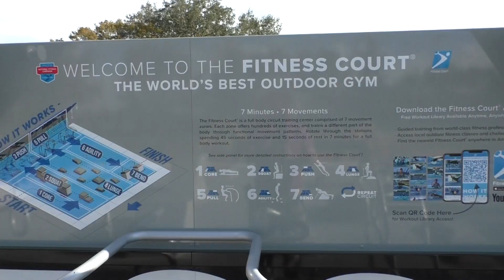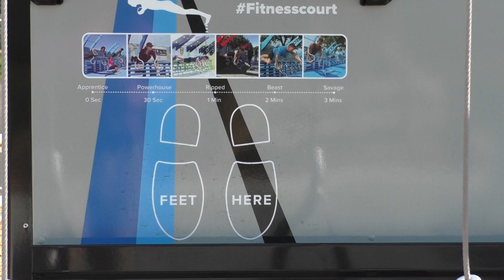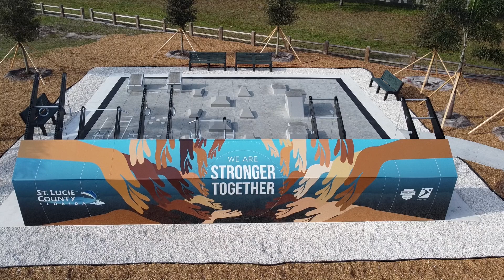St. Lucie County Outdoor Fitness Center Ribbon Cutting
The St. Lucie Board of County Commissioners hosted a ribbon cutting for a new outdoor open-air fitness center on Feb. 9, 2022 at the John B. Parks Sports Complex in Fort Pierce, Fla.